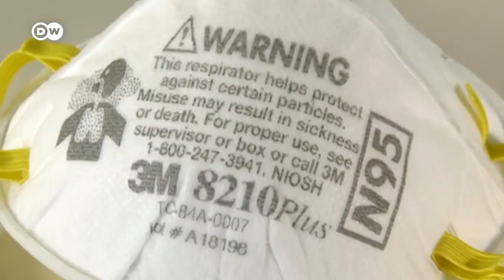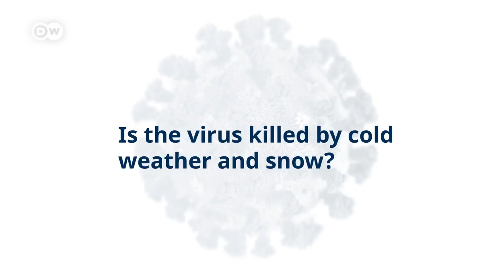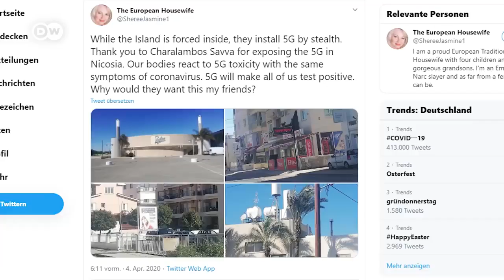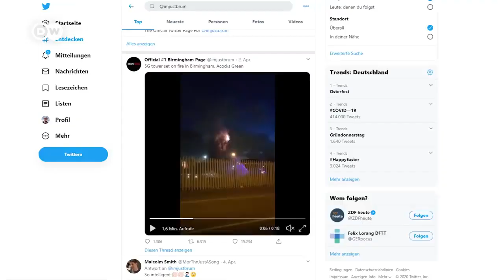Everything you need to know about face masks COVID 19 Special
How useful are face masks during the coronavirus crisis? Experts can’t really agree on this: Should we wear them? And if so: who should wear them? Do they protect me, or the other person? And which types of masks make sense at all?
In many Asian countries, face masks are regarded as one of the main weapons in the fight against the coronavirus. And in China it’s even forbidden to be on the streets without a mask.
Here in Europe, we have mixed feelings about wearing masks. In times of scarcity many believe masks should be reserved for healthcare workers who depend on protection. But that view seems to have changed recently. Now more and more local authorities do recommend to wear masks in public.